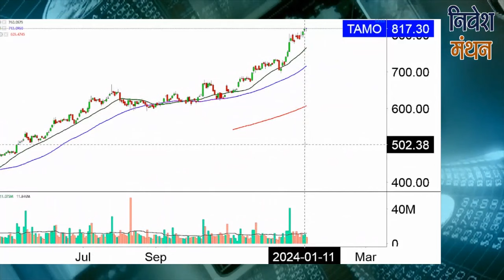Tata Motors Share Latest News | BSE Limited Share News Today | Stock Price Analysis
क्या आप Tata Motors And BSE Ltd Stock में Investor हैं? Stock Analyst Vikas Sethi आपको बता रहे हैं कि इसमें Buying and Selling के अच्छे Levels क्या हैं, आगे NSE में Stock Price का रुझान कैसा रहेगा, कितना रखना चाहिए Target, इन सभी बातों की Strategy जानने के लिए देखिए निवेश मंथन। हमारे साथ जुड़ें और सही सलाह का लाभ उठायें।